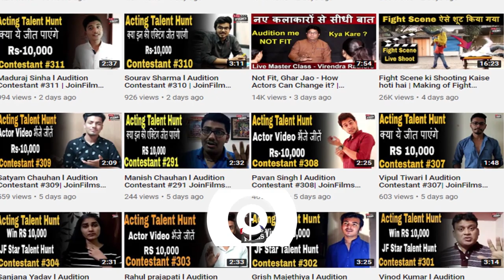How can Writers Create Films Script on their Story | Srivinay Salian | FilmyFunday | Joinfilms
Writer ko kistrah ke story par likh ne me jyada time lagta hain, aur kaise writer kud se kirdaro ko bnata hain jise ki wo us film mein bata sake | in this video film writer srivinay talks about how to write film script , screenplay and make a good film script, how to pitch your script to producer and film director